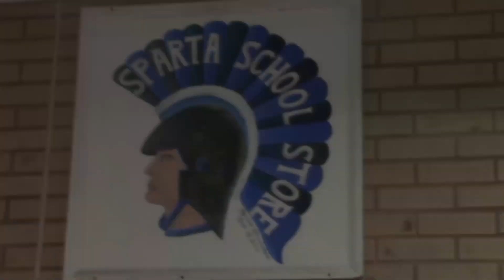Scoop 3/25/24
Have a good day Spartans!